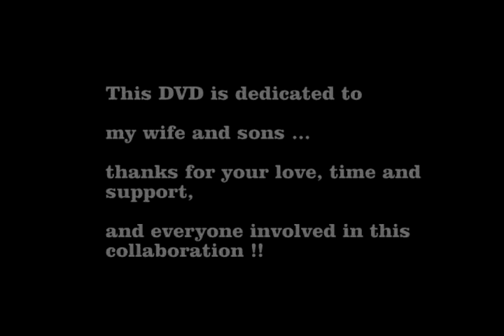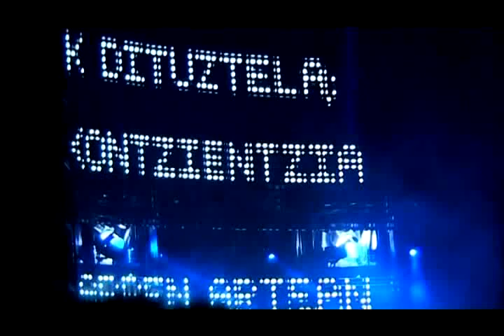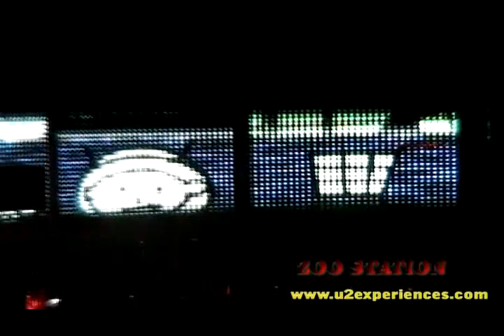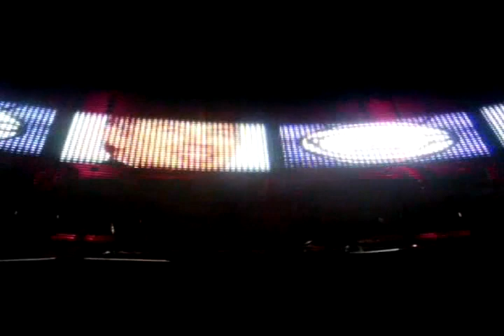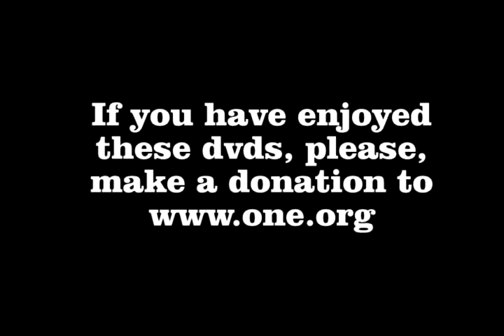2005 08 09 San Sebastian, Spain Estadio Anoeta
Set list
01) Vertigo, 02) I Will Follow, 03) The Electric Co. / Bullet With Butterfly Wings (snippet) / See Me, Feel Me (snippet), 04) Elevation, 05) New Year's Day, 06) Beautiful Day / Here Comes The Sun (snippet), 07) I Still Haven't Found What I'm Looking For, 08) City Of Blinding Lights, 09) Miracle Drug, 10) Sometimes You Can't Make It On Your Own, 11) Love And Peace Or Else, 12) Sunday Bloody Sunday, 13) Bullet The Blue Sky / The Hands That Built America (snippet) / When Johnny Comes Marching Home (snippet), 14) Miss Sarajevo, 15) Pride (In The Name Of Love), 16) Where The Streets Have No Name, 17) One / Hear Us Coming (snippet)
encore(s):
18) Zoo Station, 19) The Fly, 20) With Or Without You, 21) All Because Of You, 22) Yahweh, 23) Vertigo